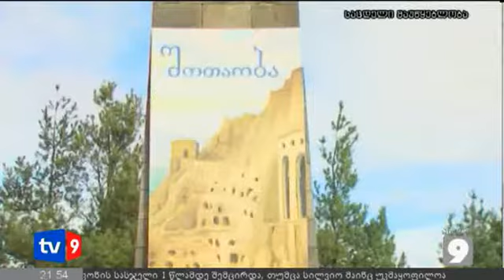ახალი 9 | სახალხო დღესასწაულები | 27.10.12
შოთაობა, ფიროსმანობა და იაკობობა  საქართველოს სხვადასხვა კუთხეებში. ფიროსმანობა ნიკო ფიროსმანის სახლ-მუზეუმის ეზოში, მირზაანში აღინიშნა. იაკობობა - ვარიანში, იაკობ გოგებაშვილის მშობლიურ სოფელში, შოთაობა კი ასპინძაში, სოფელ რუსთავში. შოთაობას ყოფილი პრემიერ-მინისტრი ვანო მერაბიშვილიც დაესწრო.